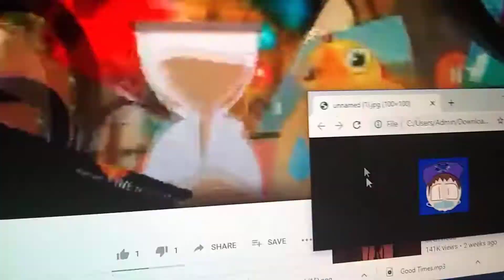More of them 😔